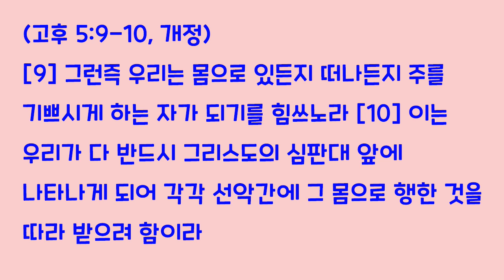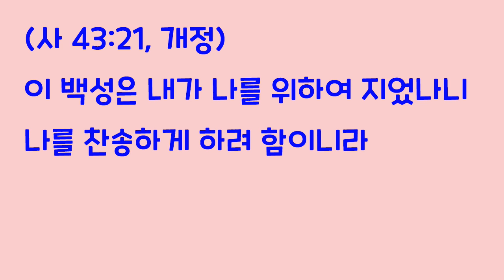[오늘의 영상큐티] No. 067 : 하나님을 기쁘시게 하는 삶을 알려준 코리 텐붐의 아버지 캐스퍼 텐붐